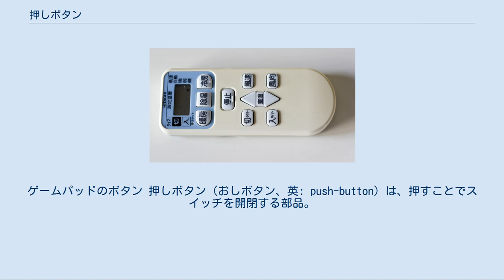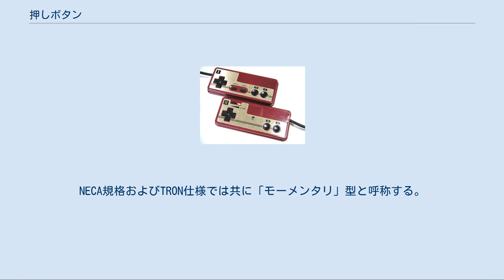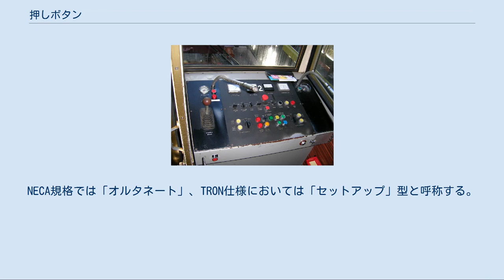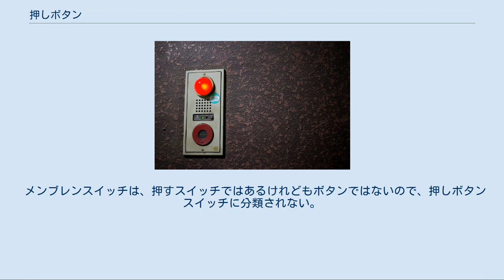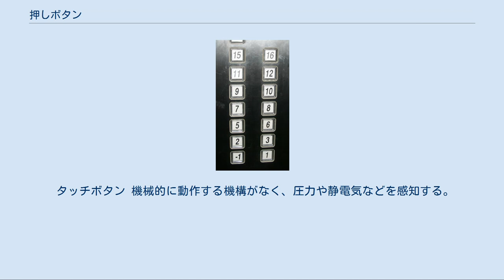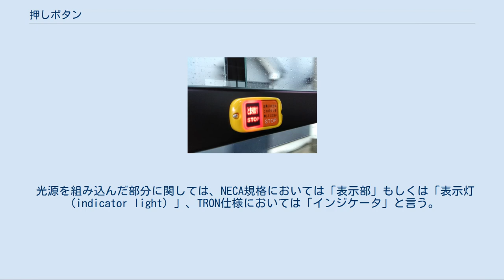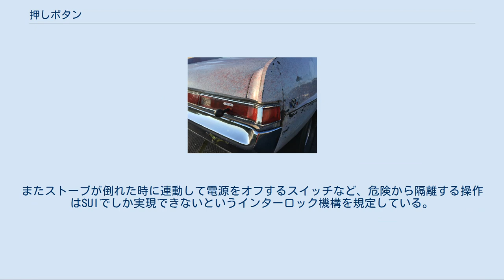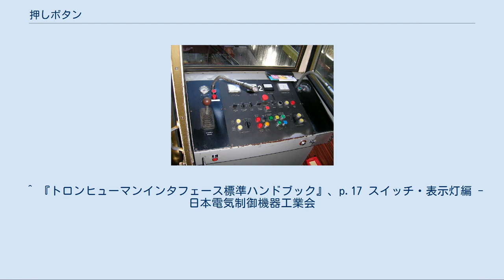押しボタン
ゲームパッドのボタン 押しボタン（おしボタン、英: push-button）は、押すことでスイッチを開閉する部品。
プッシュボタン、押釦。
単にボタンとも呼ばれる。
 「指先で押す」という操作によって機器への入力を行うパーツである。
ボタンを押すと、ストロークする（ボタンが奥へ移動する）。
「カチッ」という音が鳴るボタンもある。
 電子機器や産業機器においては、スイッチング回路と組み合わせて「押しボタンスイッチ」の意味で使われることが多いが、本来的にはボタンの仕様とスイッチング回路の仕様は別々の概念である。
 産業機器における「押しボタンスイッチ」は、日本においては一般社団法人日本電気制御機器工業会が策定するNECA規格において、「NECA C 4520（制御用スイッチ通則）」および「NECA C 4521（制御用ボタンスイッチ）」において定義されている。
かつてはJIS規格（JIS C 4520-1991およびJIS C 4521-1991）において定義されていたが、これは1999年に廃止され、NECA規格に引き継がれた。
 また、家電製品における「押しボタンスイッチ」に関しては、TRON仕様の中の「TRONヒューマンインターフェイス仕様」が定義している。
TRON仕様においては、操作方法の分類において「指先で押すことによって操作する」ことを示す「押しボタン」（プッシュ型パーツ）という概念と、設定内容の分類において「ON/OFFなど二者択一でどちらかを選ぶ」ことを示す「スイッチ」という概念は、別々に定義されているが、「プッシュ型パーツ」のもっとも典型的な例として「押しボタンスイッチ」が例示されている。
TRON仕様においては、「スイッチ」は「二者択一でどちらかを選ぶもの」と定義されているため、例えばボタンの押し方の強さによって数値や量（ボリューム）を指定して機器に渡すような装置は「プッシュ型ボリューム」ということになり、「スイッチ」には含まれない。
 押すとオンになる（回路が閉じる）タイプのスイッチ 押すとオフになる（回路が開く）タイプのスイッチ スイッチング回路の仕様において分類すると、大きく分けて、押すとオンになる（回路が閉じる）タイプのスイッチと、押すとオフになる（回路が開く）タイプのスイッチが存在する。
より複雑な動作（押し初めだけオンになるなど）をするかのようなボタンもあるが、そういうものもほとんどはこの2種類のいずれかと電気回路との組み合わせで実現されている。
 ボタンを押したときの位置が保持される期間において分類すると、大きく分けて、自動復帰型（モーメンタリスイッチ）と位置保持型（オルタネートスイッチ）が存在する。
モーメンタリスイッチとは、押している間だけ一時的にスイッチが「オン」または「オフ」になり、ボタンを離すと自動ですぐに元に戻るスイッチである。
NECA規格およびTRON仕様では共に「モーメンタリ」型と呼称する。
オルタネートスイッチとは、一度ボタンを押すとその後もずっと「オン」または「オフ」の位置が保持されるスイッチであり、押すたびにオンとオフが反転する。
NECA規格では「オルタネート」、TRON仕様においては「セットアップ」型と呼称する。
オルタネート動作を実現する構造はいろいろあり、代表的なものとしてはハートカム方式、回転カム方式、ラチェットカム方式がある。
 電気的なスイッチでなく、流体の流路の開閉など機械的なスイッチングをするボタンもある。
アコーディオンの弁を開閉するボタン、トイレの水を流すボタンなどがその例である。
 キーボードのキーも「押しボタンスイッチ」の定義に当てはまる。
平らで隙間なく並んだものを特にキーと呼ぶことが多いが、ボタンと呼ぶかキーと呼ぶかの境目はあいまいである。
 SUI（ソリッド・ユーザー・インターフェイス、物理的なスイッチ）とGUI（グラフィカル・ユーザ・インターフェース、画面上のスイッチ）において同様のインターフェイスを規定しているTRON仕様においては、SUIの位置保持型スイッチのことを「セットアップ」型と呼称する一方で、GUIの位置保持型スイッチのことを「オルタネート型」と呼称している。
 なお、NECA規格においては「引きボタンスイッチ」（指でボタンを引っ張るタイプのスイッチ。手を離すとばねの力などで自然に元の位置に戻る）や「押し引きボタンスイッチ」（押した後に自然に元の位置に戻らず、押した人が引っ張って元の位置に戻すタイプのスイッチ）な...